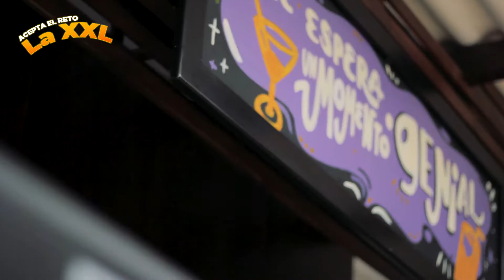RETO XXL VOL 1 | San Guchito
CLIENTE: @sanguchitochiclayo